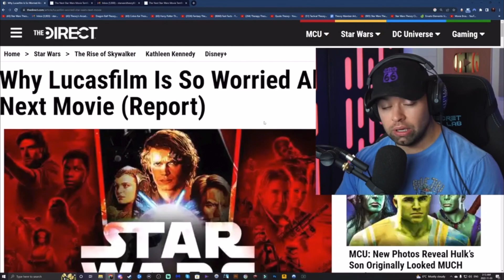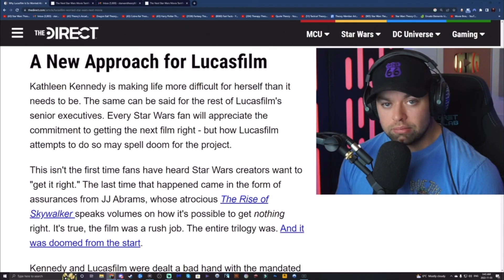Star Wars Theory says Be Respectful ... but ...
Youtube algorithm jockey and fanfilm creator starwarstheory went on a rant about the state of StarWars as reported by one outlet and re-reported by other clickbait sites and in it he went out of his way to make it seem like he is ok with people who like the Disney era of Star Wars ... but upon watching the video, it becomes clear, he's really NOT ok with it.